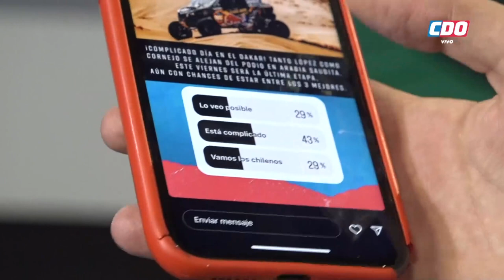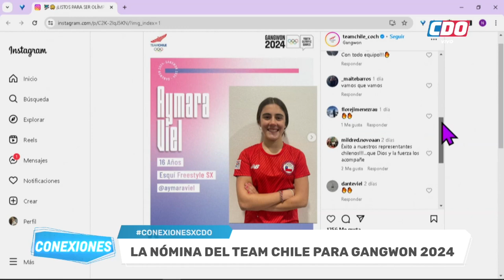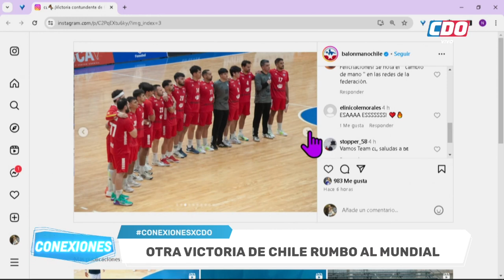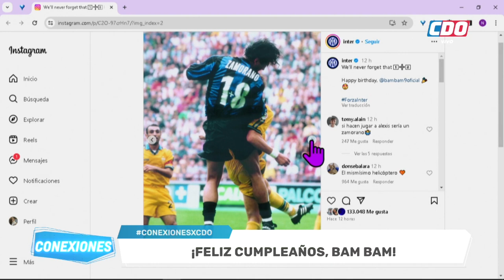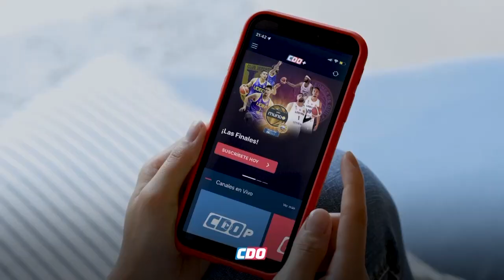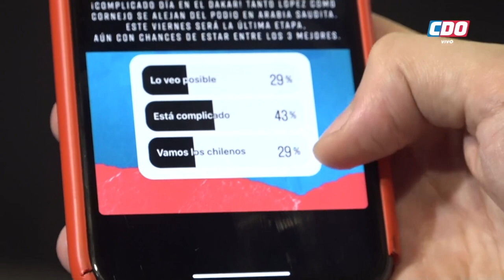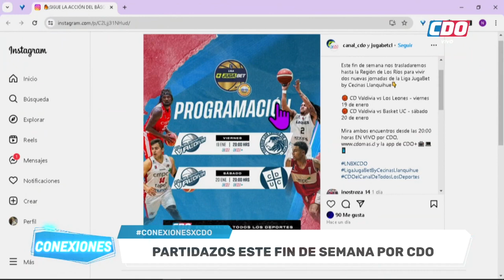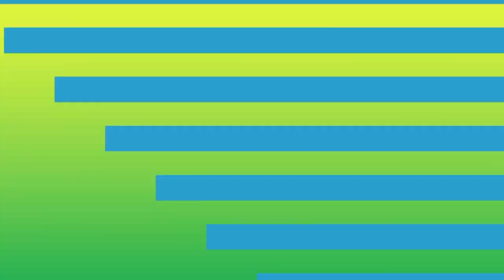Capítulo completo 18 de enero - Conexiones